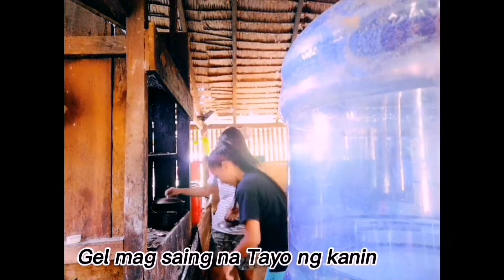MAY AHAS PRANK SA KUYA NAMIN - MARGENETH VLOGS